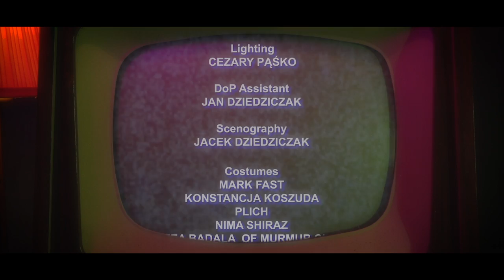Chrystabell - Time Never Dies (Official Video)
"Time Never Dies" from the album FEELS LIKE LOVE by Chrystabell

"Time Never Dies"

Red Lace
White spiral staircase
A step at a time Descending into Black

Rapture
Liquor and laughter
Electric and wild A moment meant to pass

Memories
Come to dance with me
The music ends

But time
Never dies

And love
Is how we pass the time

Danger (Blue Light)
Shared with a stranger (Night Drive)A Flush of desireThe currency of dreams

Naked Shining and sacred
Carbon and stars  The frequency supreme

Mysteries come to dance with meSpin me round until I fall
But time Never dies and love is how we pass the time